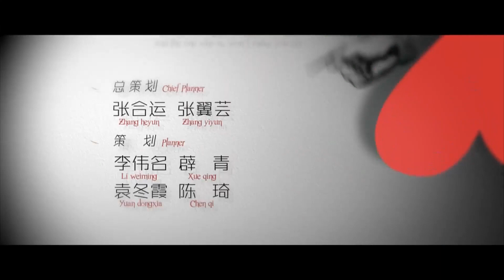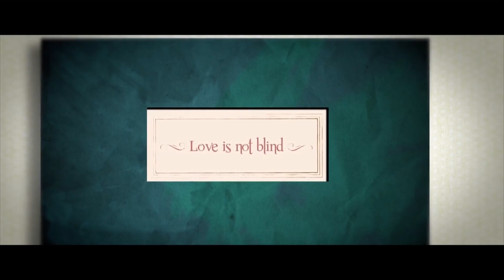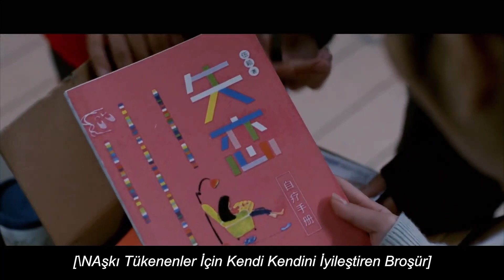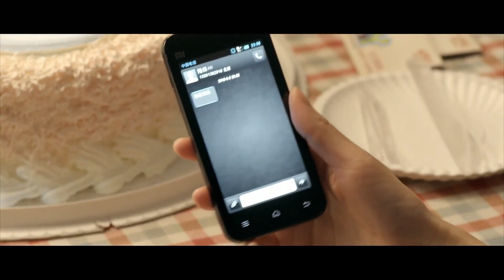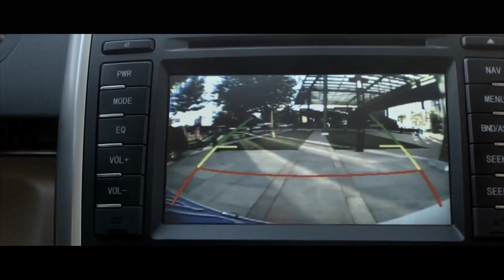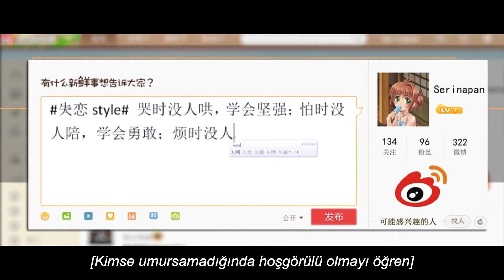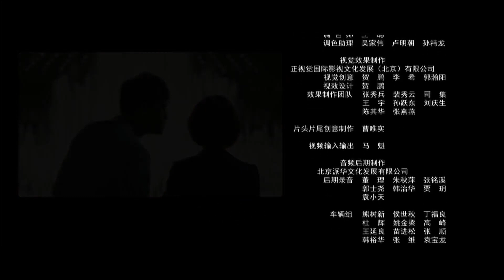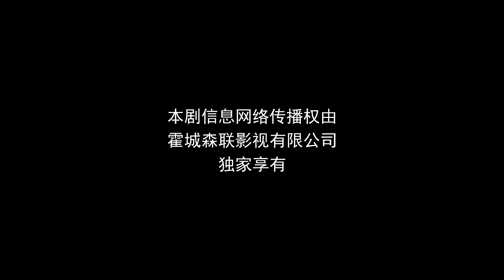Kaybolan Aşkın 33 Günü l 6. Bölüm l Love Is Not Blind l Shen Jia Ni , Yao Di l 失恋33天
Bao Jing Jing'in romanının drama uyarlaması ve Zhang Wen ile Bai Bai He'nin başrollerini paylaştığı film.

Dizinin oyuncu kadrosunda Shen Jia Ni , Yao Di  gibi isimler yer alıyor.